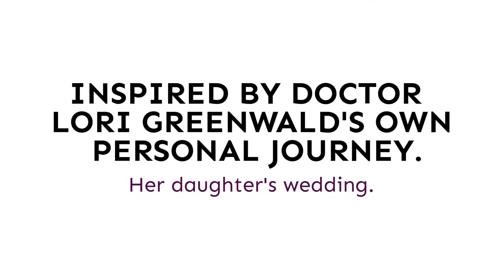Transitions Empowering Change by Doctor Lori Greenwald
Inspire us with your story.